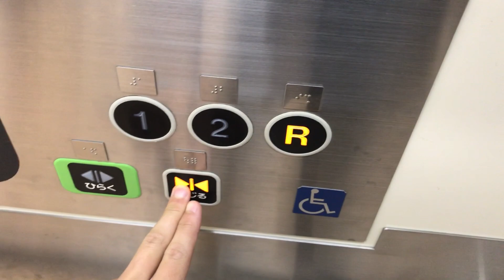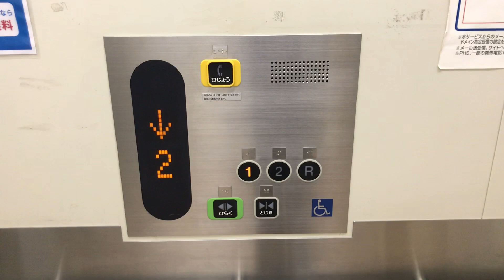【単独運転】コーナン小牧店のエレベーター〜2019〜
・2019/04/16収録
コーナン小牧店のエレベーターですが、久しぶりに撮影してみました。ここは3機あるにも関わらず、単独運転になっています。また、収録時は人差し指を切ったので操作が粉々になっています。

メーカー:東芝
機種:オーダースペーセル
用途:人荷用
定員:30名
積載:2000kg
停止階:1,2,R
レア度:1
設置数:1+1+1

アクセス:車で行くのをお勧めします...